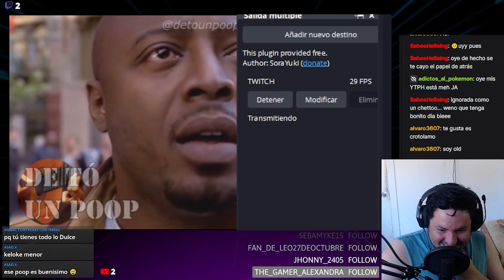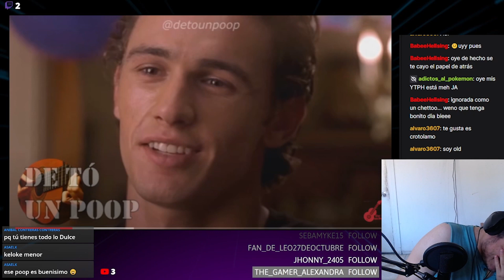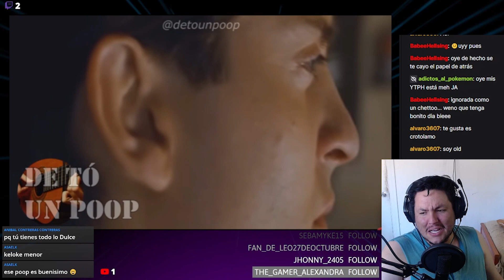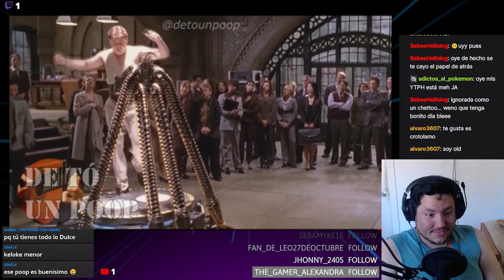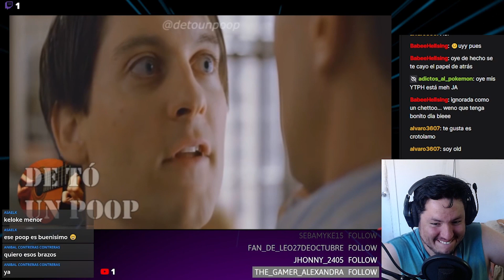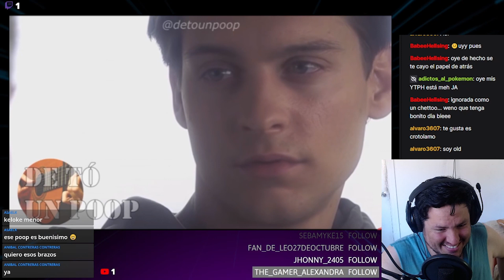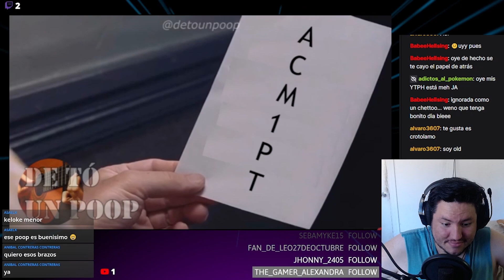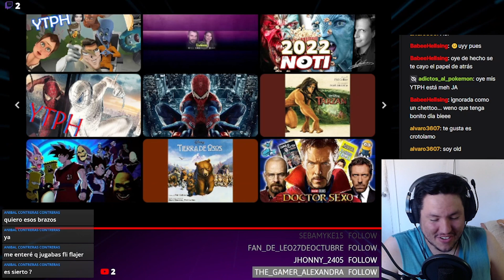RENTAAAAAAA QUIERO RENTAAA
ABRAZOOOOO!!!